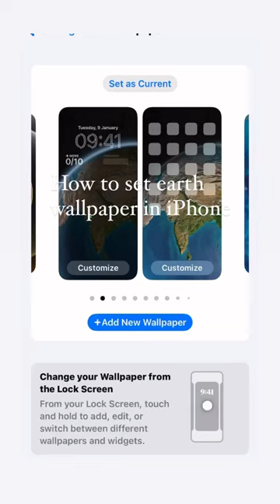How to set earth wallpaper in iPhone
Earth wallpapers iPhone
Earth wallpaper iPhone
iPhone wallpaper
How to set wallpaper iPhone